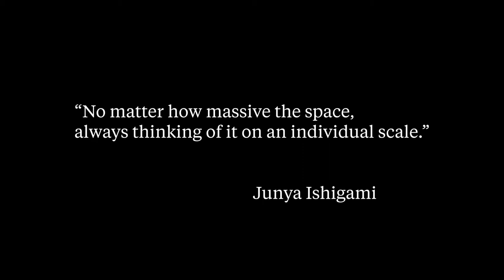Junya Ishigami at 2019 OBEL AWARD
Architect Junya Ishigami describes the unusual approach and process behind the project Water Garden, which won the Obel Award 2019.